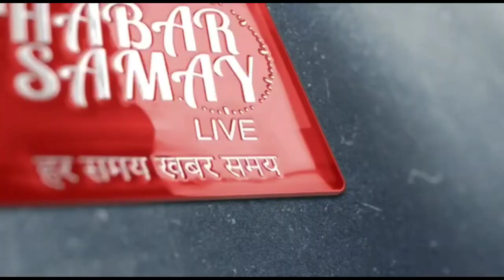Video পুলিশের ভাড়া করা গাড়ির চাপায় মৃত্যু হল এক ব্যক্তির ।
পুলিশের ভাড়া করা গাড়ির চাপায় মৃত্যু হল এক ব্যক্তির । ঘটনাটি প্রধাননগর থানার গুরুং বস্তি এলাকার ।